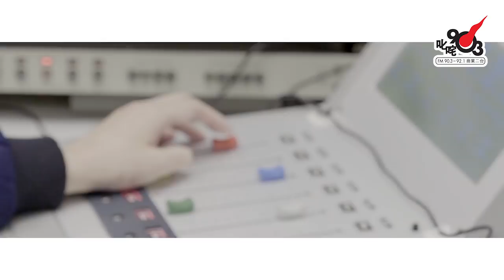薛凱琪愛到學放手 「唔通你想佢同自己一樣孤獨？」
日期：2018年1月4日
嘉賓：薛凱琪
主持：謝茜嘉

叱咤903《叱咤樂壇》
時間：逢星期一至五 12:00-14:00
主持：謝茜嘉